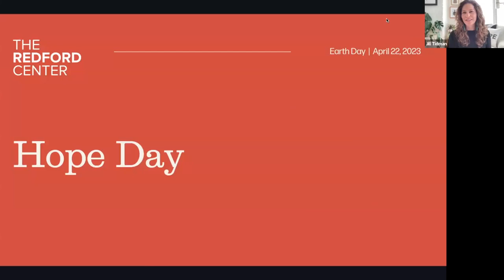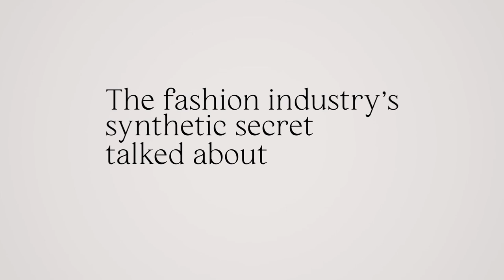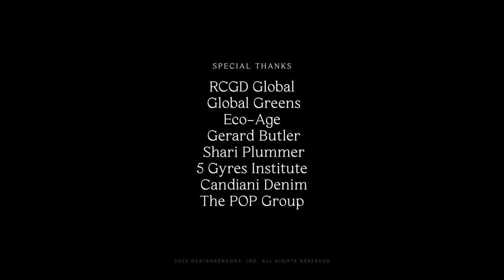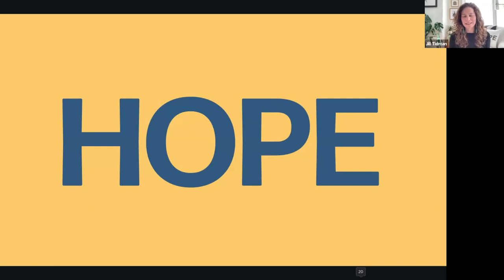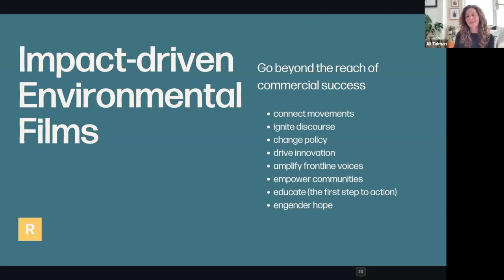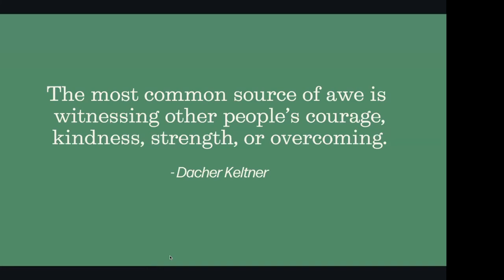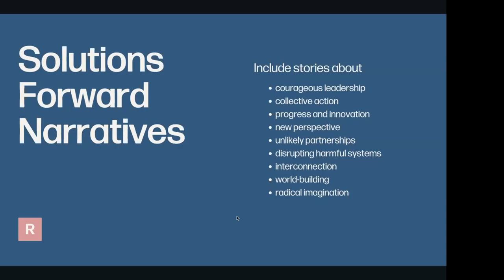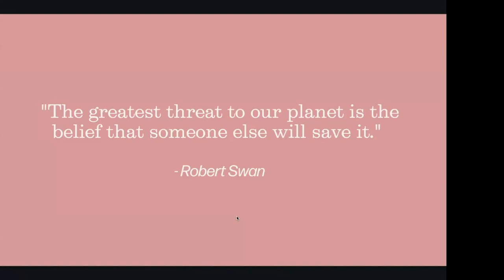WHF Earth Day - Jill Tidman & Conclusion with Li Edelkoort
Jill Tidman
Executive Director of The Redford Center

Jill draws on her experience as a writer, filmmaker, and activist, as well as her passion for sustainability and environmental justice, to create a new way forward for impactful storytelling by frontline communities. Prior to The Redford Center, Jill consulted and led projects for Business for Social Responsibility, the Social Venture Network, the Natural Step, and the Ecological Design Network, and she serves on the board of the KindHumans Foundations. Jill was nominated for a Pushcart Prize in 2011 for her short fiction. She lives in San Francisco with her husband Wil and her two children.